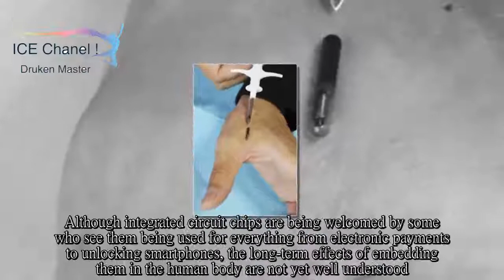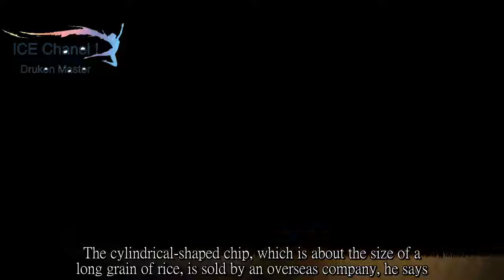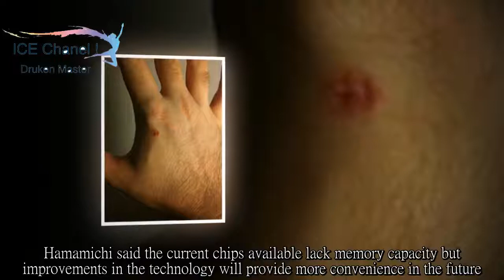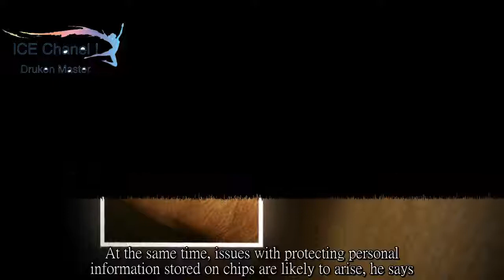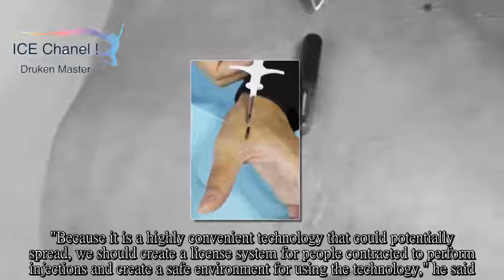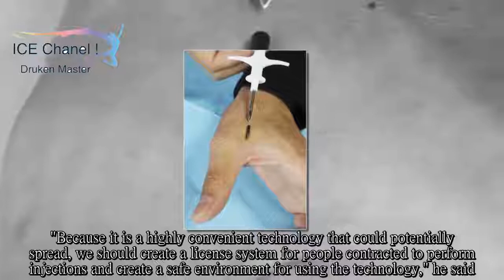RFID (MARK OF THE BEAST) Update in Japan